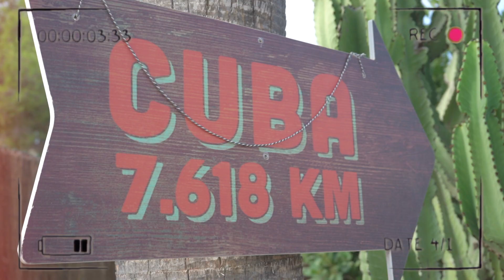Bettie's Bombshells FW22/23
America's Proclaimed Pin Up Heaven since 2015 on Legendary Asbury Park, NJ boardwalk: Bettie's Bombshells CELEBRATES art, fashion, music, body positivity, LGBTQ Pride & diversity in Tara Elliott's bestseller pinupreinvented designs on her dancing Runway productions. Petite to Plus Sizes.

SHOP COLLECTIONS: Gustav Klimt Inspired I Mens Dress Shirts I Signature Japanese Fabric I Breakfast at Tiffany's Inspired Audrey Hepburn Pop Art Blue Bubblegum

Recent Grammy-nominee Producer, Bobby Holland (Ke$ha) produced Tara Elliott's upcoming release, "No Parachute". "No Parachute" was recorded at Holland's Pentavarit Studios in Nashville, Tennessee with an all-star cast, including Steven Tyler's drummer, Sarah Tomek on drums.

No Parachute; all works are BMI registered & US Copyrighted by Tara Elliott.

JORDI GÓMEZ - Photography
Filmed in Ibiza at Concept Hotel Group: Romeo & Cubanito